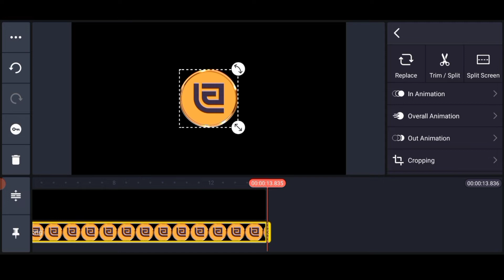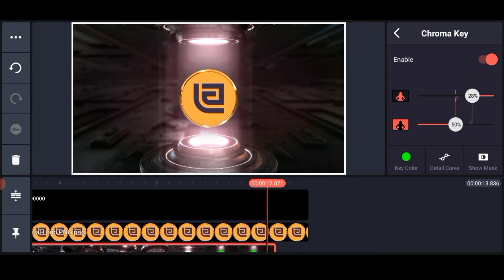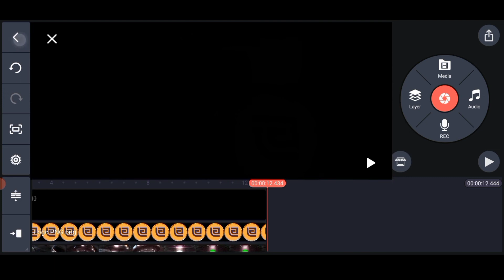How To Make Technical Channel Intro In Kinemaster || Kinemaster Me Intro Kaise Banate Hai | Expert U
Is Video Me Aap Janenge Ki Aap Apne Youtube Channel Ke Liye Tech Category Ka Intro Kaise Bana Sakte Ho.
So Video Ko Last Tak Jaroor Dekhen Aur Video Pasand Aaye To Channel Ko SUBSCRIBE Kare Aur Video Ko Like Comment And Apne Friends Ke Sath Share Jaroor Karen Thank You.

Follow Please Social Media ⤵️
1. Facebook username - @ExpertUnusuall

2. Instagram username - @ExpertUnusual

3. Twitter username - @ExpertUnusual

4. Telegram username - @ExpertUnusual

5. Youtube Channel - Expert Unusual

Send Money 💵 For Help On UPI ⤵️
UPI I'd :- iamsatyamkumarpatel@ibl

Your Queries ⤵️
1. How to make intro
2. Intro kaise banate hai
3. Mobile se intro kaise banate hai
4. Online intro kaise banaye
5. Kinemaster se intro kaise banaye
6. Logo se intro kaise banaye
7. Make intro for youtube channel
8. How to make intro for tech channel
9. Youtube video ke liye intro kaise banaye
10. How to make technical channel intro for youtube channel in kinemaster

सो गाइस आई होप आप लोगों को वीडियोस पसंद आ रही होगी  सो प्लीज वीडियो को लाइक करें चैनल पर नएं हो हमारी वीडियो पहली बार देख रहे हो तो प्लीज वीडियो के नीचे रेड कलर के सब्सक्राइब बटन को दबाकर चैनल को सब्सक्राइब कर लीजिए और वीडियो को अपने फ्रेंड्स के साथ शेयर जरूर करें धन्यवाद.

Channel Owner :- Hey It's Satyam Kumar Patel, I'm From Prayagraj Uttar Pradesh India.

Thanks For Visiting Our Youtube Channel "EXPERT UNUSUAL".